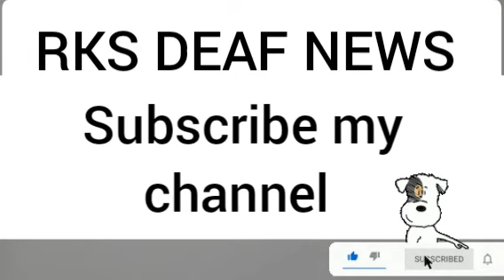RKS DEAF NEWS 24/09/2022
I became a maternal grandfather.